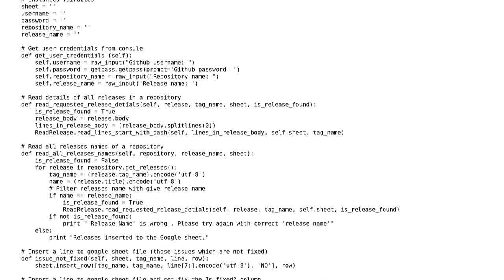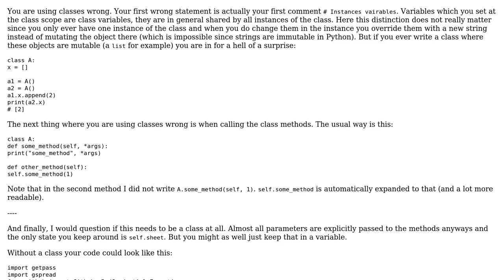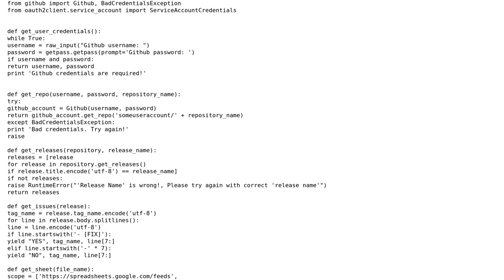Code Review: Reading releases details from github and writing to google sheet file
With thanks & praise to God, and with thanks to the many people who have made this project possible! | Content (except music & images) licensed under CC BY-SA | Music | Images & others | With thanks to user Ludisposed user Ibrahim Rahimi user Graipher and the Stack Exchange Network Trademarks are property of their respective owners. You are responsible for your own actions.